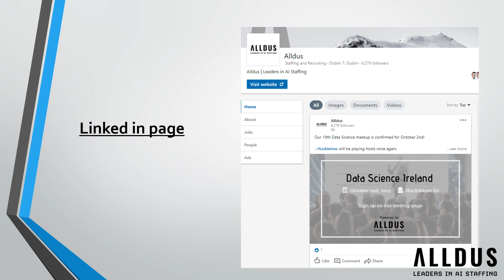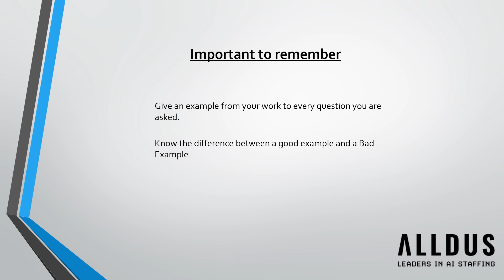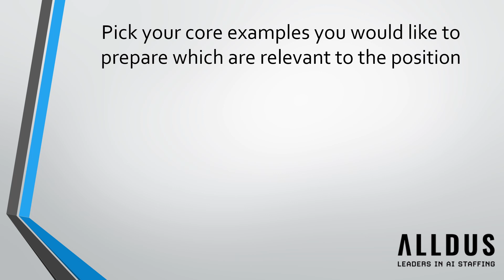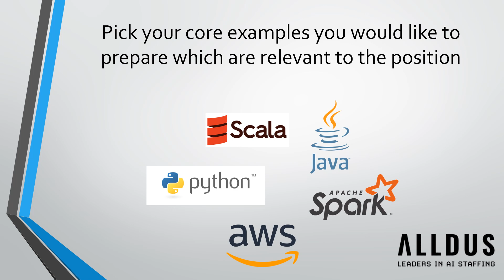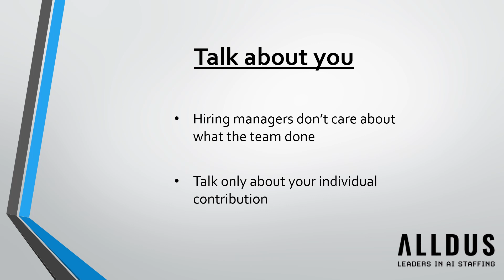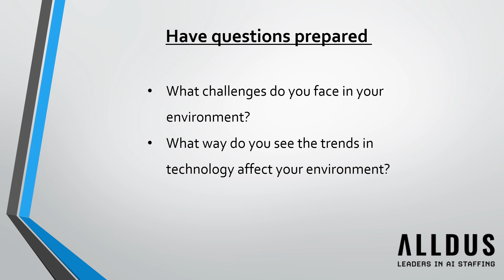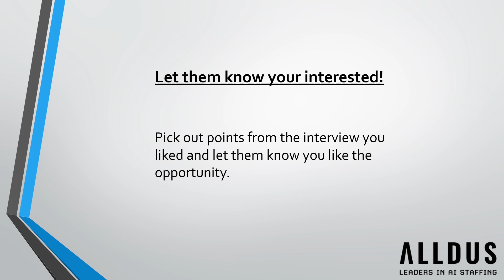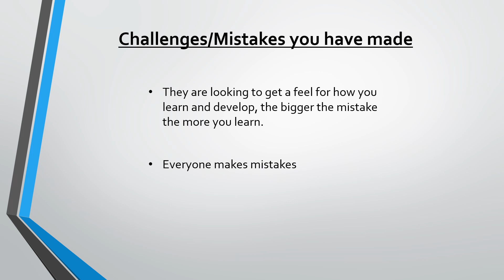How to prepare for a technical Interview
In this video, I will go through my top tips on how you should prepare for a technical interview.